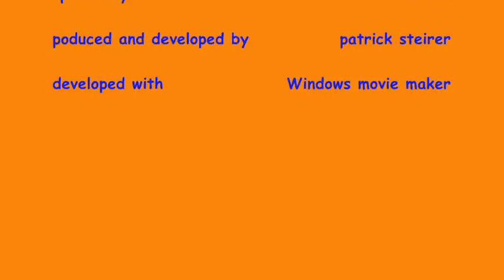ED v.s. NARUTO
a sort of what if sprite movie